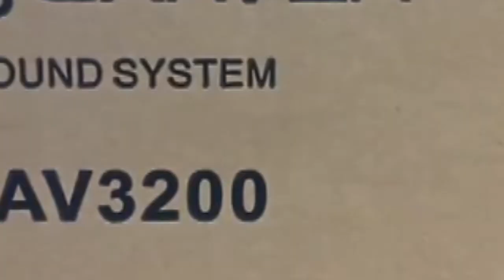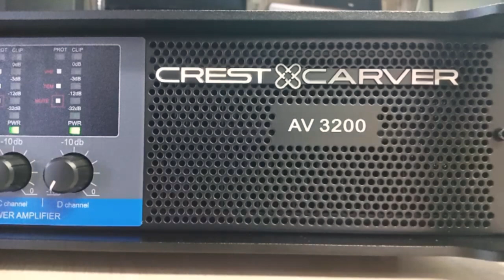Power Crest & Carver AV 3200 | TCA.vn | Cục đẩy công suất cao cấp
💥 " SIÊU PHẨM " KHUẾCH ĐẠI ÂM THANH ĐỈNH CAO CREST & CARVER 3200 💥

💲 Chỉ với 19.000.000 vnđ bạn đã có thể sở hữu CỤC  ĐẨY CÔNG SUẤT CAO CẤP Crest & Carver 2400, với sức mạnh khuếch đại âm thanh ĐỈNH CAO.

👉 Chuyên phục vụ cho các dàn âm thanh karaoke, bar, sân khấu.

⚡️⚡️⚡️ Thông số kỹ thuật :
📌 Hỗ trợ cổng kết nối đầu vào XLR
📌 Cổng kết nối đầu ra Speakon
📌 Trọng lượng 20-30kg
📌 Công suất (8 Ohm): 2000W
📌 Công suất (4 Ohm): 1400W
📌 Tỷ lệ tín hiệu nhiễu tại 1KHz: nhỏ hơn 0,035%
📌 Trở kháng đầu vào: 10 Kohm cân bằng
📌 Đáp ứng tần số: 15Hz-25KHz (+0 /-1dB)
☄️ Cho âm thanh TRUNG THỰC, to rõ và vang nhiều hơn bình thường.
☄️ Giải pháp cho việc hát micro không bị mệt khi phải lên những quảng âm cao.
☄️ Công suất LỚN phục vụ được cho những dàn âm thanh KHỦNG, đáp ứng đầy đủ yêu cầu của người dùng.
📌Giao hàng và lắp đặt tận nơi MIỄN_PHÍ.
🏪 CN Hồ Chí Minh :
🏪 CN Hà Nội:
➡️ 30 Ngõ 88/61 Giáp Nhị, Phường Thịnh Liệt, Quận Hoàng Mai, Hà Nội